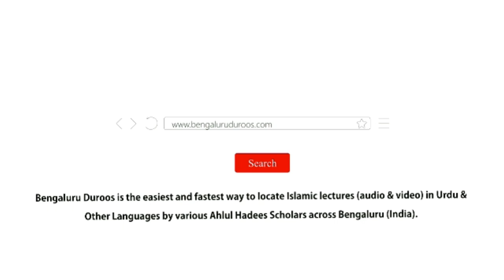26. Na-Ahel Se Ilm Lena Ka Nuqsaan | Shaykh Abu Zaid Zameer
Series: Talab-e-Ilm

Part 26/42: Na-Ahel Se Ilm Lena Ka Nuqsaan

٠٠٠٠٠٠٠٠٠٠٠٠٠٠٠٠٠٠٠٠٠٠٠٠٠٠٠٠٠٠٠٠٠٠٠٠٠٠٠٠